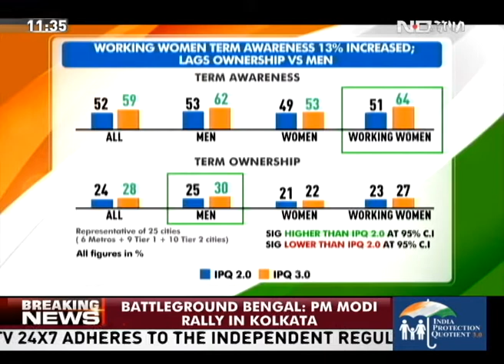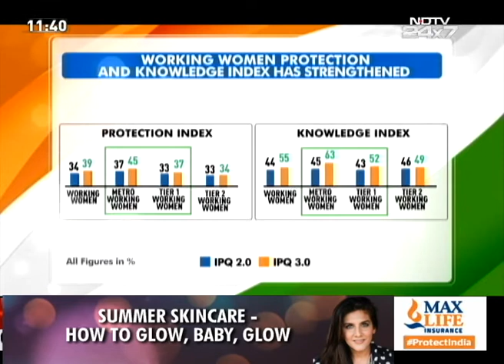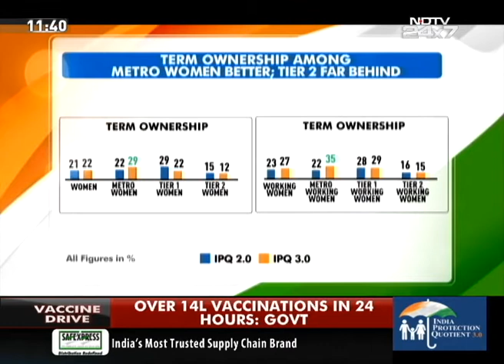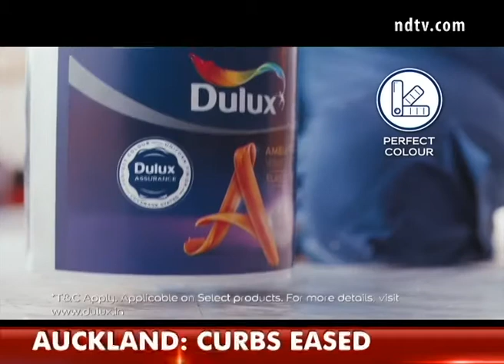[ENG] India Protection Quotient 3.0 ON-AIR Discussion-4 At NDTV 24x7 | IPQ 3.0 | Max Life Insurance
Watch the discussion on the  findings of the Max Life Insurance ‘India Protection Quotient 3.0’ survey as it happened on the panel discussion at NDTV 24x7 with Mandira Bedi, Aalok Bhan (Director & CMO, Max Life Insurance), Soumya Mohanty (MD & CCO, Kantar South Asia), and Satheesh Krishnamurthy (EVP, Axis Bank).

India Protection Quotient 3.0 is a survey conducted by Max life in association with Kantar.

ARN: 090321/YT/IPQ3-NDTV-2